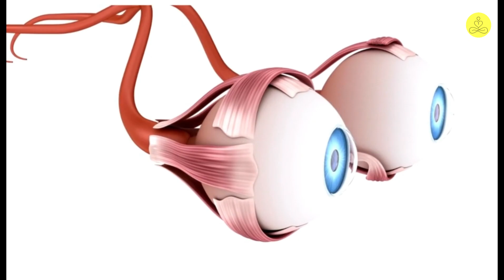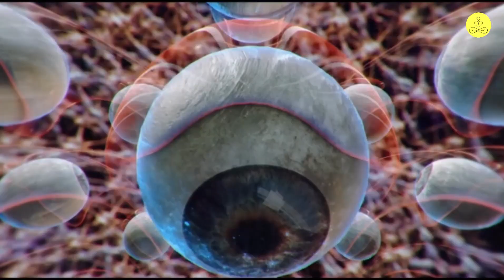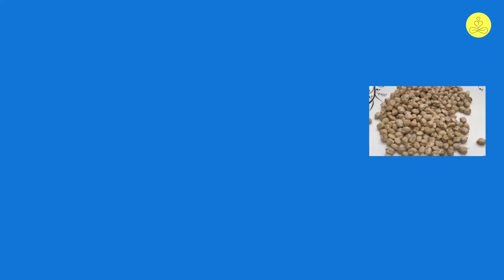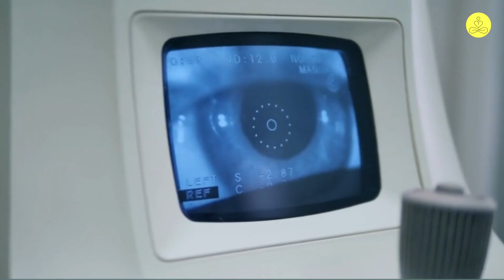ESTOS nutrientes esenciales ayudan a tus OJOS y a tu SALUD VISUAL de forma natural 🤓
La Salud Visual se define como la “ausencia de aquellas alteraciones visuales, que impiden al ser humano conseguir un estado físico, cultural, estructural y funcional de bienestar social”. También es considerada como la ausencia de enfermedad ocular, acompañada de una buena agudeza visual.

Algunas hierbas y suplementos pueden ayudar a mejorar la salud ocular y reducir los síntomas de las nubes en los ojos.

Por ejemplo, la cúrcuma, el ginkgo biloba y la bilberry se han utilizado tradicionalmente para mejorar la salud ocular.

Descubre las plantas más poderosas para cuidar tus ojos y mejorar tu salud visual.

¡No te pierdas este video lleno de consejos para una vista saludable! ¡Haz clic ahora!

Nuestra misión es crear videos informativos diarios sobre lo que más te importa.  Nos encanta producir videos que ofrecen consejos sobre relaciones, informarle sobre los últimos y mejores consejos y trucos que le ahorrarán horas de trabajo, brindarle consejos de salud que lo mantendrán saludable y activo, y crear videos inspiradores para ayudarlo a tener éxito en todas sus metas.

Nos encanta leer todos sus comentarios y discusiones. Realmente queremos que nuestro canal Pur@ Vid@ sea una comunidad de personas que quieran ayudarse mutuamente.

Esperamos que disfrutes de nuestro canal.

0:00 Introducción
1:58 Vitamina A
2:49 Antioxidantes
4:22 Riboflavina VITAMINA B2
5:25 Ácido Fólico
6:41 Resveratrol